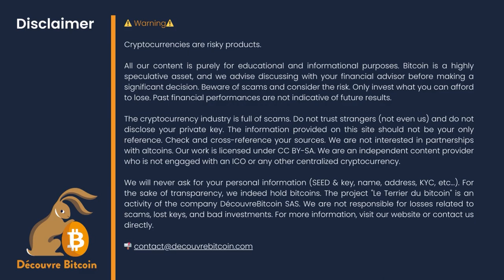Building the LN Infrastructure of tomorrow - [ITW Jose Lemus]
Jose Lemus is the CEO and founder of IBEX, a Bitcoin infrastructure company that focuses on the Lightning Network. We discuss the latest LN innovations, regulations, and the various challenges of building a Bitcoin company.

 Cryptocurrencies are risky !

All content provided is for educational & information purposes only. We are not providing any financial advice. Please consult your local financial adviser before making any important financial decision. Bitcoin is a highly volatile new speculative asset class which is very risky. Investing can cause financial losses.
You should never invest what you can’t afford to lose. Past financial performances are not representative of future one.
The Crypto industry is filled with scams and you shouldn’t trust anyone. Not even me. You should not take any content provided in this website as truth and always verify the sources and do your owns research.
We are not interested in partnering with any altcoin.
We are an independent content provider who don’t have any obligation nor contract with any crypto-currency or ICO.
We will never ask for your private information’s (SEED & private key, name, address, KYC). For transparency concerned: we own Bitcoin & other cryptocurrencies. The Bitcoin Rabbit Hole is an independent project within CEVEX sas. We are not responsible for any losses related to crypto scam, misallocated key and malinvestment.